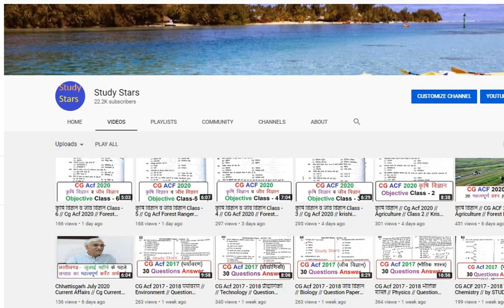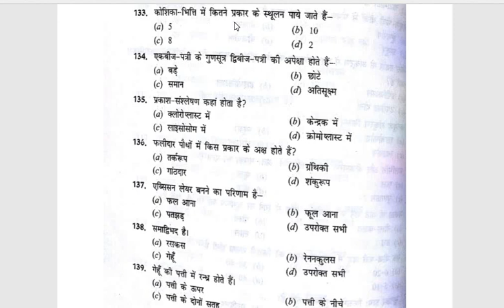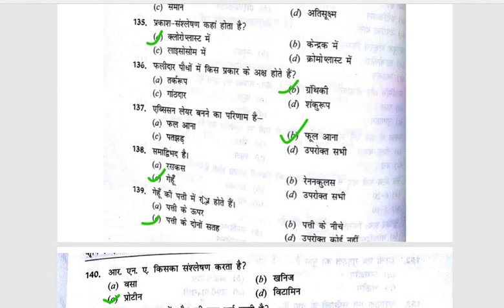कृषि विज्ञान व जीव विज्ञान Class - 7 // Cg Acf 2020 / Cg forest ranger by STUDY STARS [ hindi ]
is video me humne krishi vigyan aur jeev vigyan sambandhit 20 important questions karaye hai. Jo ki appke CG Acf exam 2020 ke liye mahatavpurn hai.